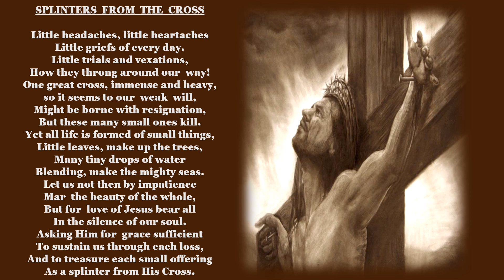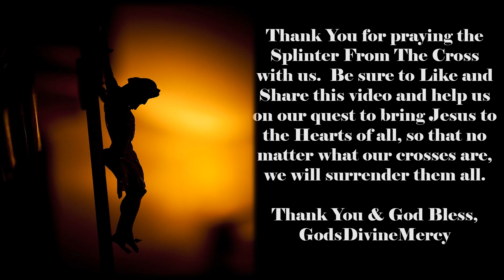SPLINTERS FROM THE CROSS